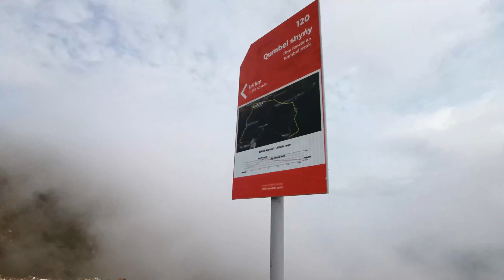Пик Кумбельтау 3600 м н.у.м. Peak Kumbeltau 3600 m a.s.l. 27.09.2020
Поход на пик Кумбельтау, начало пути лежит с автобусной остановки Просвещенец, далее через Кок Жайляу (1700 м н.у.м.) поднялся на гору Три брата (2800 м н.у.м.), оттуда по ущелью до перевала Кумбель (3200 м н.у.м).  С перевала на сам пик Кумбельтау (3600 м н.у.м). С пика спустился к моренному озеру Титова (3400 м н.у.м.). Обратно вернулся через ущелье Горельник, по пути защел на Орлиное гнездо и водопад Горельник, в итоге спустился к Медео. Общая протяжонность пути около 30 км.
Trekking to the peak of Kumbeltau, the beginning of the path lies from the Prosveshchenets bus stop, then through Kok Zhailau (1700 m above sea level) climbed Mount Three Brothers (2800 m a.s.l), from there along the gorge to the Kumbel pass ( 3200 m a.s.l). From the pass to the Kumbeltau peak itself (3600 m a.s.l). From the peak I descended to the moraine lake Titov (3400 m a.s.l.). He returned back through the Gorelnik gorge, on the way he landed on the Eagle's Nest and the Gorelnik waterfall, and eventually went down to Medeo. The total length of the route is about 30 km.